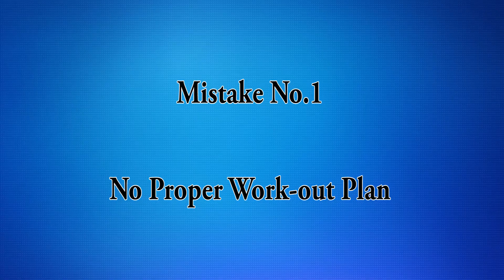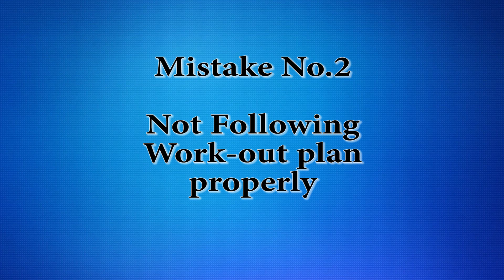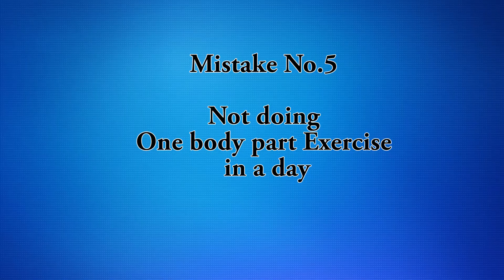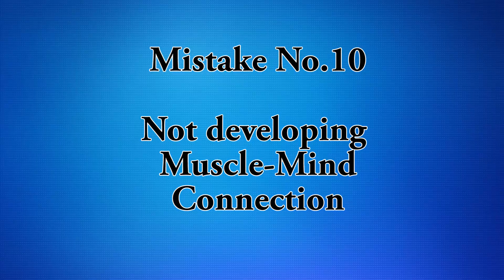Beginners biggest mistakes in gym||beginners work out plan||Fitness Basics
This video is about the Beginners biggest mistakes in gym and their solution. In this video, 10 mistakes have been mentioned which normally beginners do in their early days in gym. All they need to go through a well planned work out plan with moderate intensity. This video has also explained that how to develop the muscle- mind connection better during workout and how to learn the exercise skill.

Beard Growing tips
://youtu.be/TXsFDz_wc4I

About my Channel :

Fitness Basics is a channel dedicated to helping you always in staying fit and healthy and keeping you updated with the latest health and nutrition information